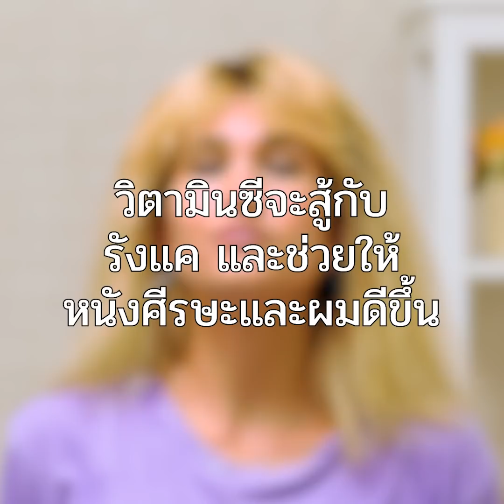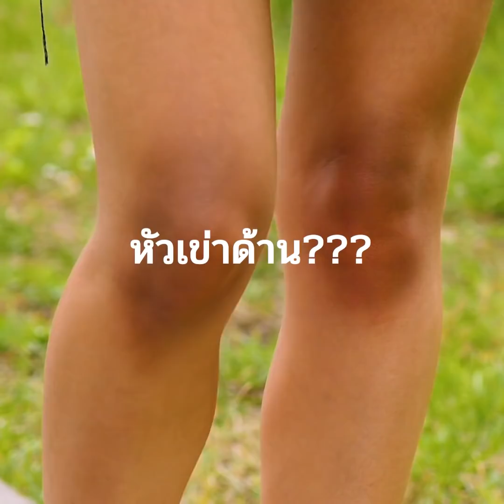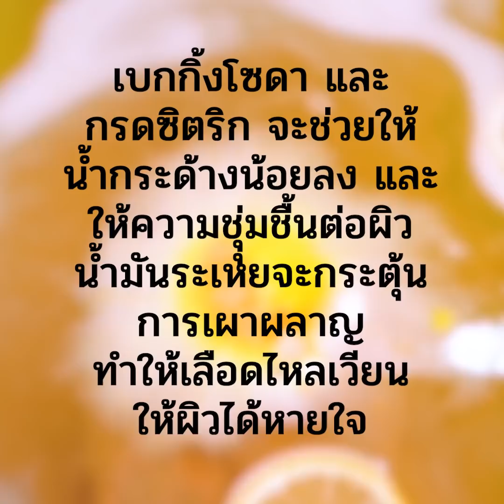39 เคล็ดลับความงามและเล็บอย่างง่ายๆที่คุณต้องรู้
วิธีการใช้ของธรรมดาใช้เป็นประโยชน์ คนมากมายไม่รู้ว่าคุณสามารถใช้ยาสีฟันทำความสะอาดสิ่งต่างๆมากมายได้ นอกจากนี้ยาสีฟันยังสามารถใช้เป็นผลิตภัณฑ์ความงามได้อีกด้วย ใช่ เราไม่ได้ล้อเล่น ยาสีฟันเป็นผลิตภัณฑ์ฉุกเฉินในการกำจัดสิว ถ้าคุณไม่มีสครับหน้าหรือมาส์กสำหรับสิวหัวดำที่บ้าน ขัดจมูกโดยใช้ยาสีฟันและแปรงสีฟัน นอกจากนี้คุณยังใช้ไอเดียนี้ในการขัดริมฝีปากได้ นอกจากนี้ยาสีฟันจะช่วยบรรเทาแผลไหม้ ถ้าคุณลืมล้างขวดสำหรับเต็ม ยาสีฟันใช้ล้างกลิ่นนมที่ไม่พึงประสงค์ได้ กะทะไม้เป็นสิ่งที่กวนใจที่ล้าง เพราะใช้เวลามากในการทำขัดให้สะอาด อีกหนึ่งวิธีเจ๋งๆในการใช้ยาสีฟันคือการใช้มันทำความสะอาดเตารีด ไอเดียเหล่านี้จะช่วยให้คุณดูไร้ที่ติโดยไม่ต้องเสียเงินเยอะ เซลลูไลท์เป็นสิ่งที่สาวๆทุกคนเกลียดและถ้าคุณอยากจะดูดีในหน้าร้อนนี้โดยไม่ต้องเสียตังเยอะล่ะก็ คุณควรจะลองสูตรต่อไปนี้: ผสมน้ำผึ้ง โทบาสโก้ อบเชย น้ำมันหอมระเหยเกรปฟรุ้ท และคนให้เข้ากัน ทาส่วนผสมนี้และใช้พลาสติกหุ้มนาน 15 นาที ทำซ้ำๆกันหนึ่งครั้งต่อสัปดาห์และคุณจะบอกลาเซลลูไลท์ได้เลย ผิวแห้งและส้นเท้าแตกนั้นทำให้มันค่อยสบายเท่าไรและต้องการการรักษา วิธีที่ถูกที่สุดคือการใช้เลมอน! ขั้นแรกหั่นเลมอนออกเป็นสองส่วน (บีบเอาน้ำออก) หลังจากนั้นทาเลมอนที่ส้นเท้า พอเสร็จแล้วก็ใส่ถุงเท้าเพื่อกดทับมันไว้นาน 30 นาที

TIMESTAMPS:

00:09 การใช้ยาสีฟันแบบเจ๋งๆ
00:27 บอกลาสิวไปได้เลย
02:45 สครัปริมฝีปากแบบถูก
03:33 การรักษาเซลลูไลท์
04:00 เลมอนสำหรับส้นเท้าแตก